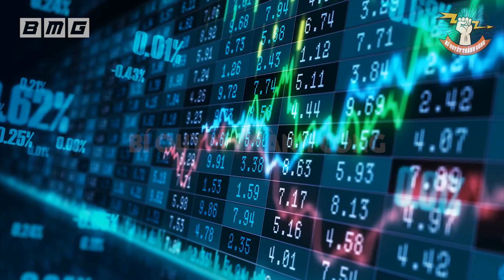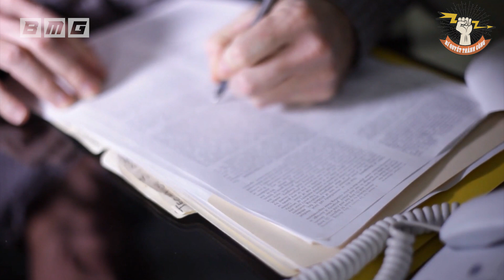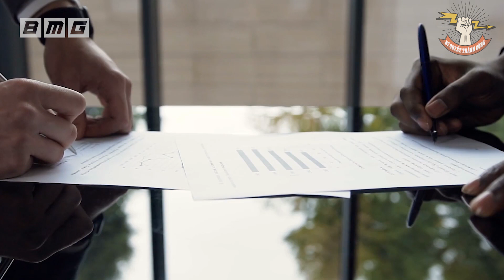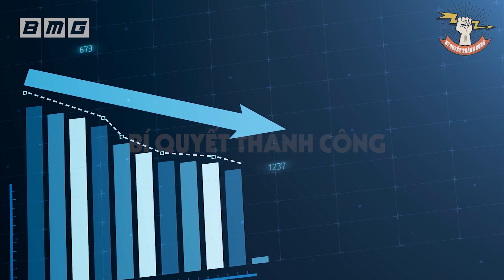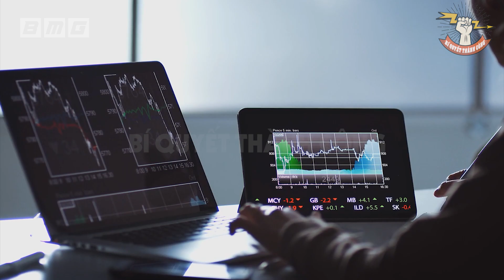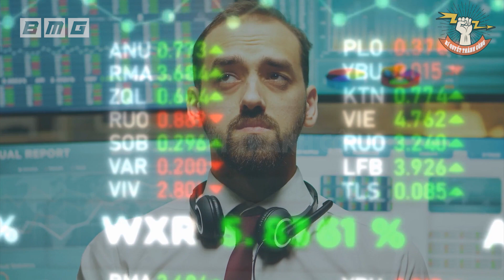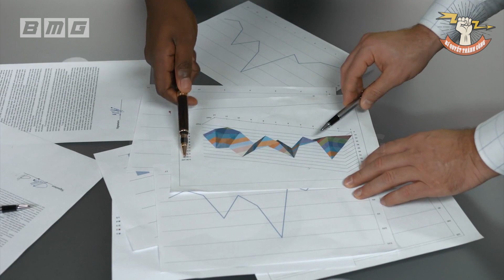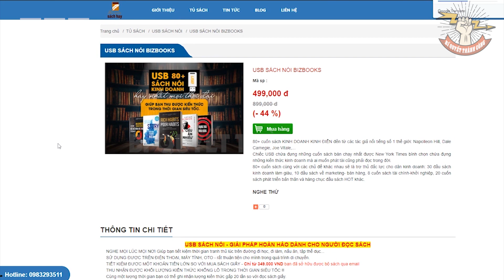Thực Hư Thông Tin Vietnam Airlines LỖ LỚN Và Sự Thật Bên Bờ Vực Phá Sản?